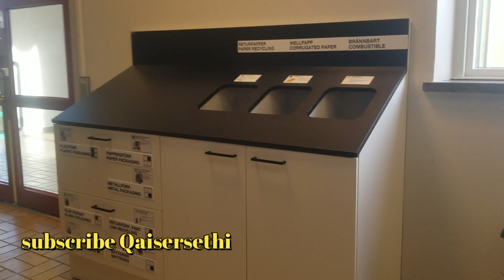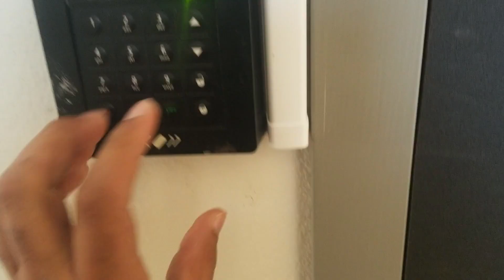Skovde university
Labs, room , building, information.